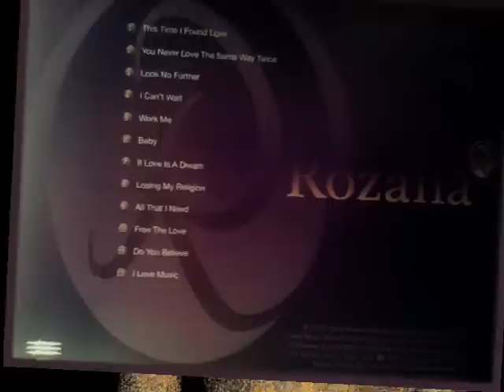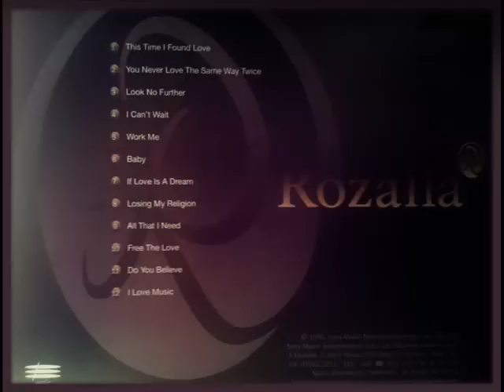Rozalla - I Love Music (1994)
Rozalla - I Love Music
Album: Look No Further (1995)